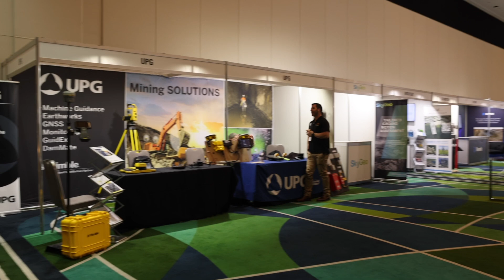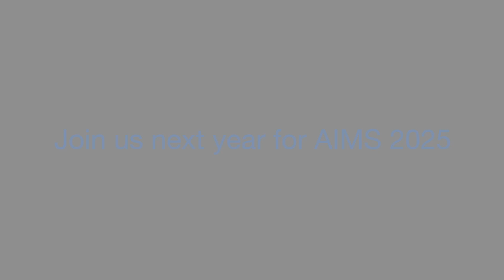AIMS 2024 National Conference - Perth - Highlights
The  Australian Institute of Mine Surveyors (AIMS) held the 2024 National Conference in Perth WA over three days in August 2024. Over 240 attendees enjoyed three packed days of professional development and networking.

Members can view all conference resources, including papers, photos and AGM reports, in the Member Library of the AIMS core

Information on future AIMS conferences are also available on the dedicated AIMS Conference